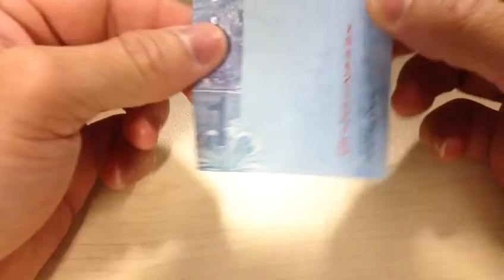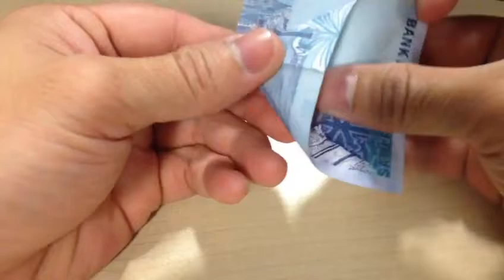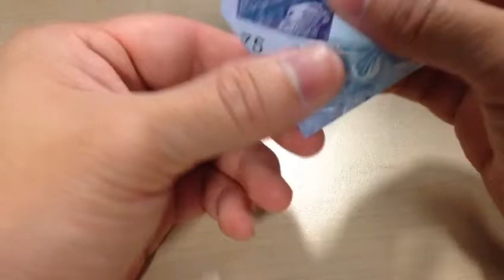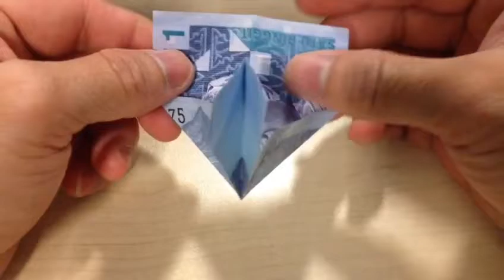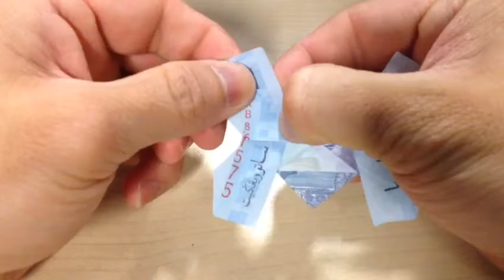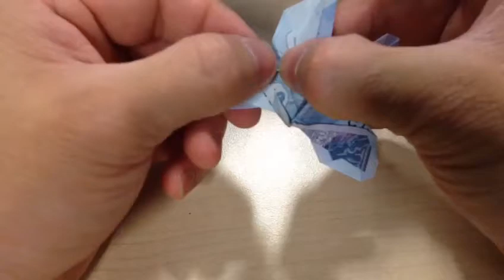Ringgitfly - How to fold butterfly with 1 Ringgit Malaysia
How to fold butterfly with 1 Ringgit Malaysia